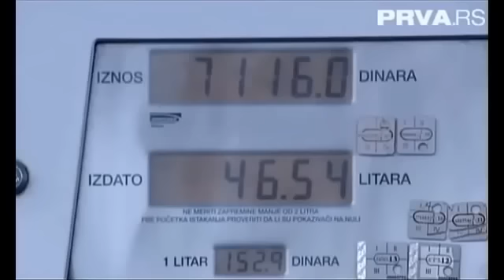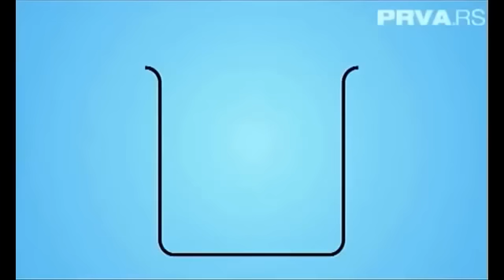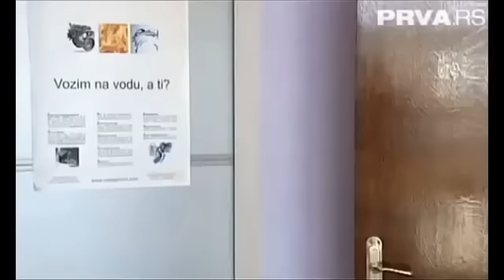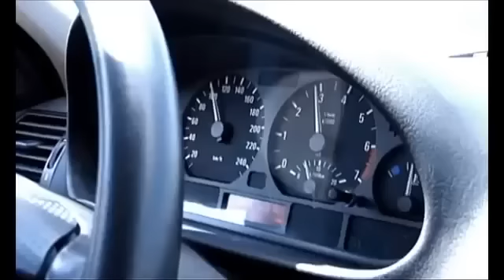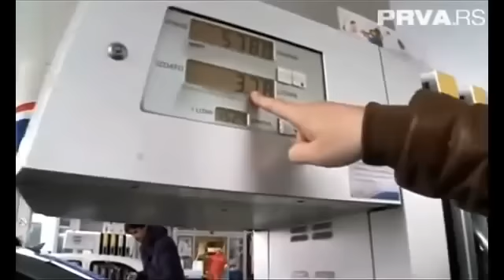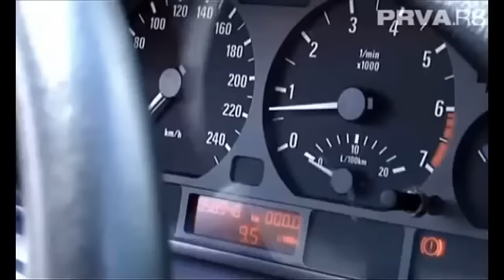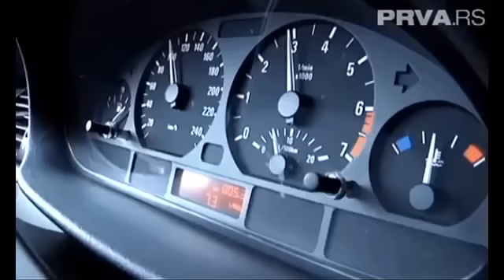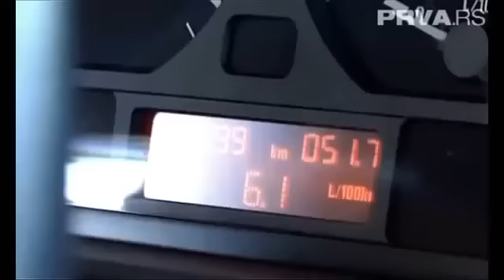GALILEO PRVA TV - Čedomir Ljubinković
DOKAZANA ušteda goriva u emisiji GALILEO - PRVA TV
TEST potrošnje goriva pokazao je da ugradnjom Vodonik HHO Generatora firme HYDROGEN SOLUTIONS iz Beograda, dobijeno je 28% više enrgije iz iste količine goriva. Što znači da je može da se pređe 28% više puta sa istom količinom goriva...
Pogledajte i uverite se u delovanje HHO gasa...
Vozilo troši 3,78L goriva na datoj relacji, sa ugrađenim HHO gasom, na istoj relaciji, potrošnja je smanjena za -22% na 2,95L, kao što ste videli u emisiji...
Ugradnjom dobijeno povećanje energije goriva za +28% jer je trebalo 22% manje goriva za istu dužinu puta...
Možete naručiti originalni atestiran uređaj za uštedu goriva do 30% na telefone:
Izumitelj Čedomir Ljubinković
HYDROGEN and HHO Gas Solutions
PROVEN fuel savings in the program GALILEO - FIRST TV
TEST fuel showed that installing Hydrogen Generator HHO HYDROGEN SOLUTIONS company from Belgrade, obtained 28% of energies from the same amount of fuel. This means that the yarn can be 28% more than once with the same amount of fuel ...
Look and see the action HHO gas ...
The vehicle consumes 3.78 L of fuel in a given relacji with built HHO gas, on the same route, fuel consumption is reduced by -22% to 2.95 L, as you saw in the show ...
Incorporating gained increasing energy fuel +28% since it took 22% less fuel for the same length of time ...
You can order an original certified device for fuel savings of up to 30% on phone: